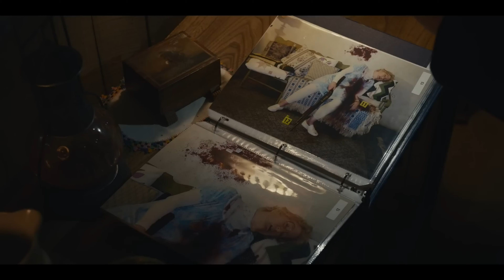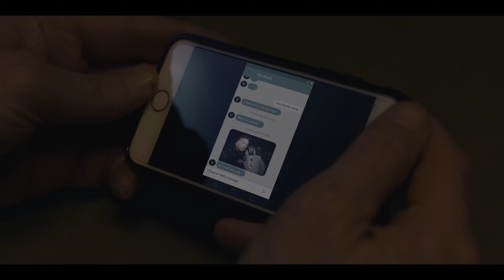AMERICAN RUST: Broken Justice | Official Trailer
È uscito il trailer di "AmericanRustBrokenJustice ", dal 28 Marzo solo su PrimeVideo .

Trama della serie:
Interpretato da Daniels e MauraTierney , American Rust: Broken Justice ci riporta nella cittadina fittizia di Buell, in Pennsylvania. Del Harris (Daniels) e Grace Poe (Tierney) cercano di ricostruire le loro vite dopo gli strazianti eventi della prima stagione. La seconda stagione riprende con una serie di omicidi apparentemente non collegati tra loro, che alludono a una cospirazione molto più grande che minaccia tutti gli abitanti di questa piccola e affiatata cittadina.